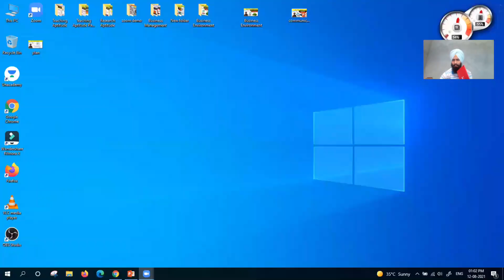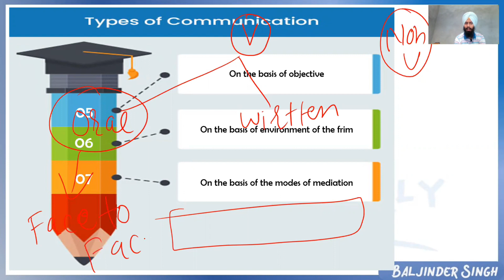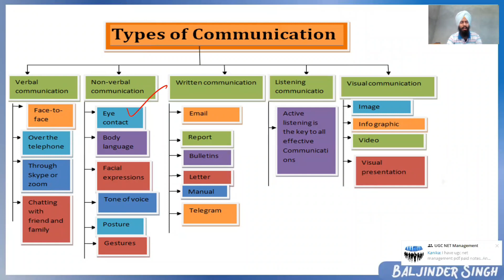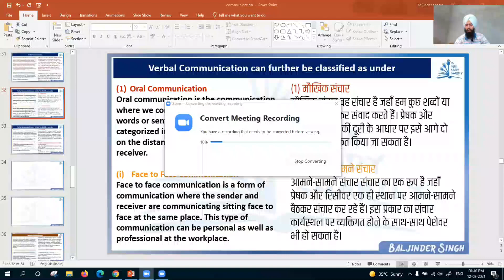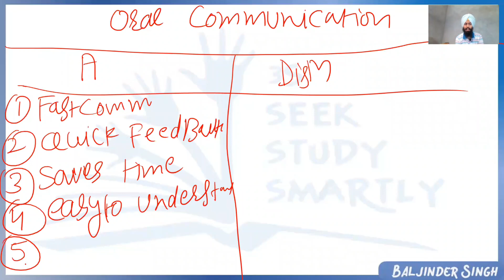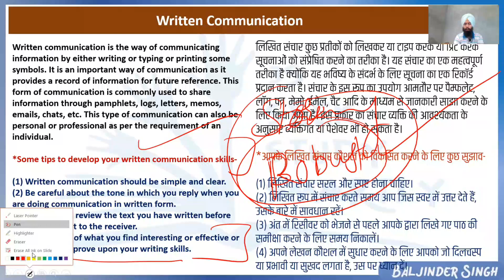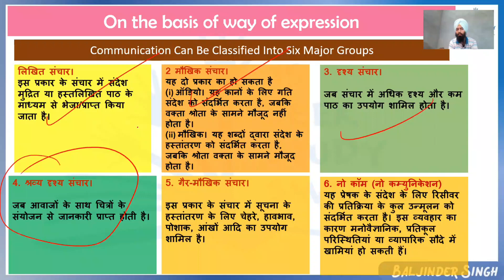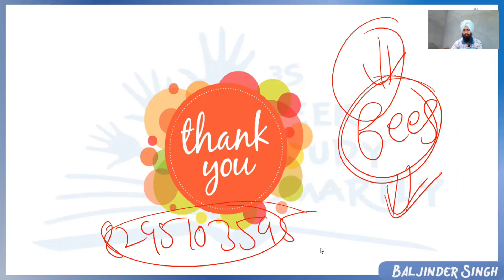Communication || संचार || Part 2 by Baljinder Singh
Types of Communication
संचार के प्रकार
Important Nature or Characteristics of Communication

Join my telegram channel for daily quiz